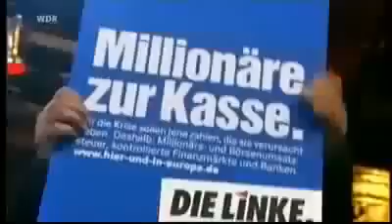Volker Pispers - Gier,Neid und Angst